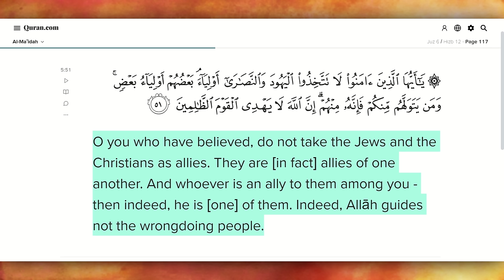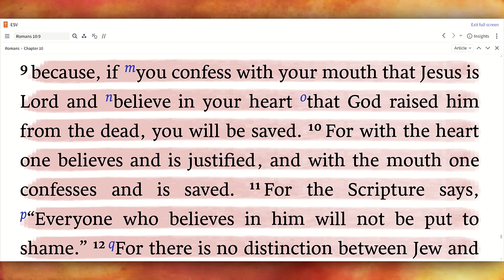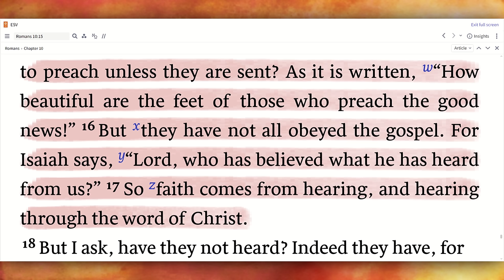Ex-Muslim ALI DAWAH Is Christian Now?! (ft. @AliDawah )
Asalaamu Alaikum! While Ali Dawah has been accused of being an under-cover Christian for some time now, in a recent video, the ex-Muslim Ali Dawah not only apostatizes from Islam, but also appears to publicly convert to Christianity!!! Whether you love ex-muslim testimonies or are praying for him to revert to Islam, you will NOT want to miss this shocking story!

We’ll need to evaluate his alleged conversion further in this video, but either way, his apostasy has pretty severe repercussions as it is. After all, sadly, even former "revert" Ali Dawah HIMSELF (in addition to his friends, Mohammed Hijab of @MohammedHijab and Adam Saleh of @AdamSalehVlogs + @TrueStoryASA, and many more) used to call for the death of apostates! As we review and react to the clip of Ali Dawah calling for exmuslims to be murdered (in response and reaction to a video by Apostate Prophet of @ApostateProphet) as well as the Ali Dawah clips where he converts to Christianity according to the Quran, as well look through the Muslim and Christian sources, you will be able to form your own conclusions on these matters with the proof of his Islamic apostasy.

(Thank You, Patrons, David Wood of @acts17polemics + @apologeticsroadshow + @PhilosophyUnderground , Mark Innes,   @ReasonedAnswers , +  @breakfastgun ! And thank you to my biggest supporter, my husband,  @YourBrotherInChrist !)

⚠️ MOST IMPORTANTLY : Find Out What God's Calling You To Do + Go Do It! (Use Your Time + Talents For Good!) ⚠️

--- 🔎 THE @AliDawah  VIDEOS THIS VIDEO REVIEWS 🔍 ---

▶️ ADAM SALEH & ALI DAWAH VS EX MUSLIM - REACTION VIDEO
▶️ BEN SHAPIRO IN$ULTS CHRISTIANITY - MUSLIM REPLUES
▶️ I$RAEL CALLS ELON MUSK & THIS HAPPENED

ROMANS 10:9-17 : “Because, if you confess with your mouth that Jesus is Lord and believe in your heart that God raised him from the dead, you will be saved. 10 For with the heart one believes and is justified, and with the mouth one confesses and is saved. 11 For the Scripture says, ‘Everyone who believes in him will not be put to shame.’ 12 For there is no distinction between Jew and Greek; for the same Lord is Lord of all, bestowing his riches on all who call on him. 13 For ‘everyone who calls on the name of the Lord will be saved.’ 14 How then will they call on him in whom they have not believed? And how are they to believe in him of whom they have never heard? And how are they to hear without someone preaching? 15 And how are they to preach unless they are sent? As it is written, ‘How beautiful are the feet of those who preach the good news!’ 16 But they have not all obeyed the gospel. For Isaiah says, ‘Lord, who has believed what he has heard from us?’ 17 So faith comes from hearing, and hearing through the word of Christ.”

And remember, Muslims, the Quran (via Allah) commands EVERYONE to judge by the gospel. 💖📖🥰

Quran Surah 5:46-47 :

"And We sent, following in their footsteps, Jesus, the son of Mary, confirming that which came before him in the Torah; and We gave him the Gospel, in which was guidance and light and confirming that which preceded it of the Torah as guidance and instruction for the righteous.

And let the People of the Gospel judge by what Allah has revealed therein. And WHOEVER does not judge by what Allah has revealed - then it is those who are the defiantly disobedient.”

May the TRUE God be glorified and may we each continue to seek and share Him together better than ever before!